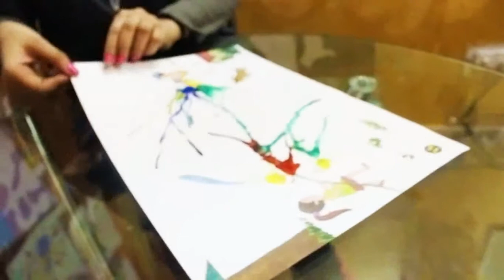Pao Pao Level A Week 35 - Water Battle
How to conduct the activity Water Battle